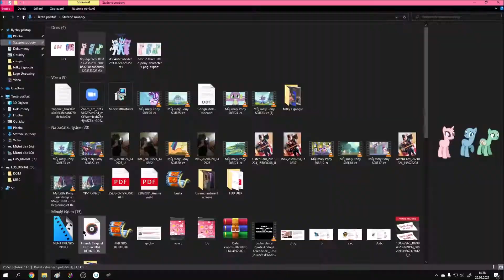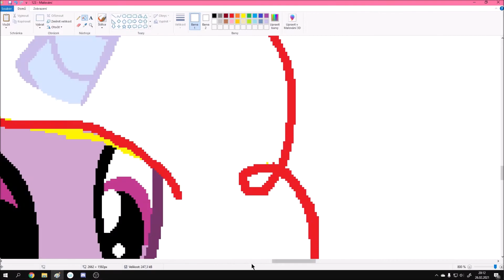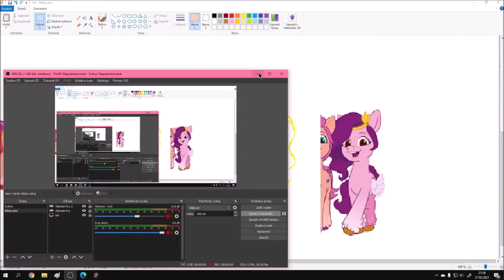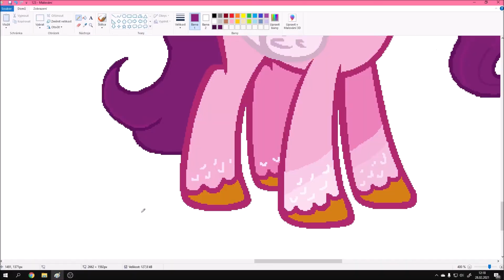My little pony New G5 speedpaint on G4 Base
I was wondering, how would they look on G4 style. ^^ hope you like it.

Speed: 64x

(I won´t do base paintings so often)

Should I draw them next time?

(Sorry for switching on other windows, I hope I will have second monitor soon to fix this problem.)